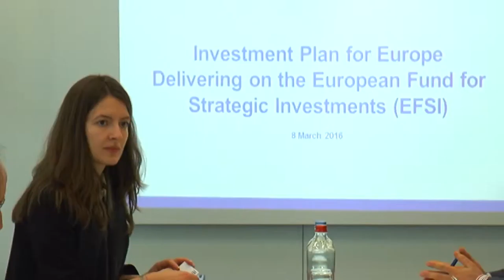Reunión de Partenalia con el Investment Bank